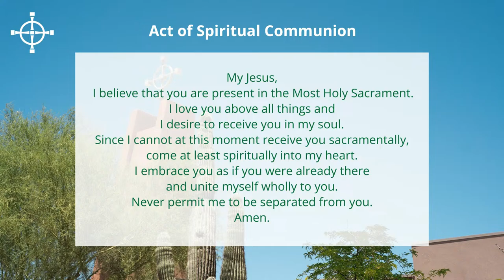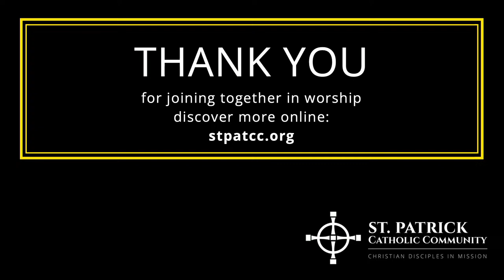Mass on April 14, 2024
Join together for Mass as we celebrate the Third Sunday of Easter from St. Patrick Catholic Community in Scottsdale, AZ.